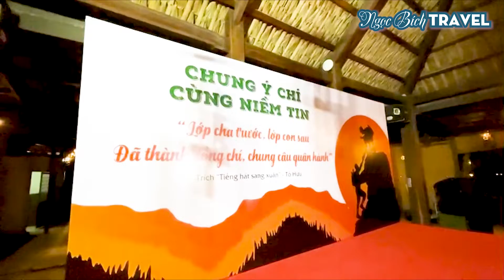Ngoc Bich travel trainer